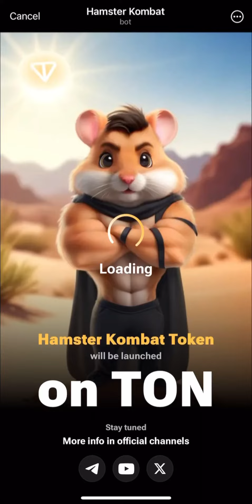28 July Mini Game Puzzle Hamster Kombat (100% Puzzle Solved)